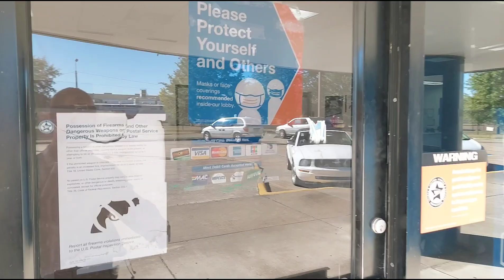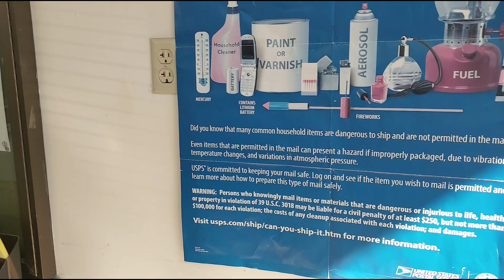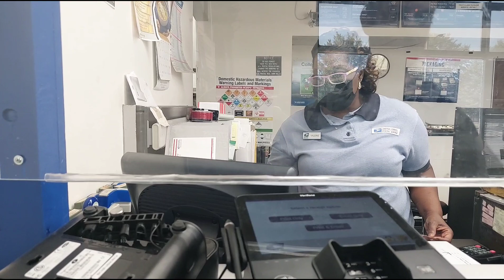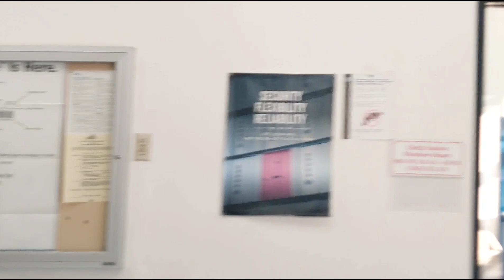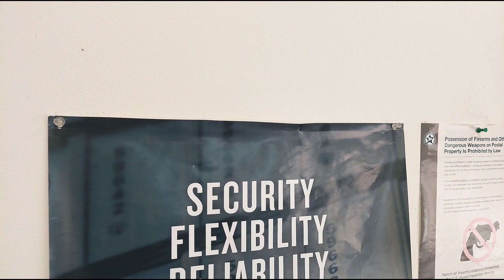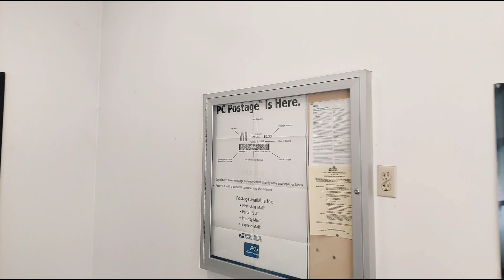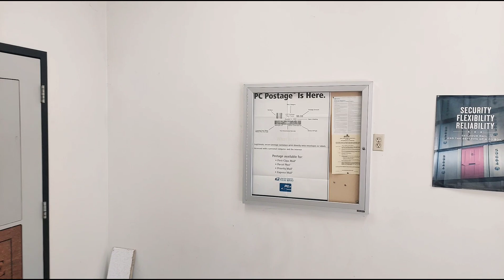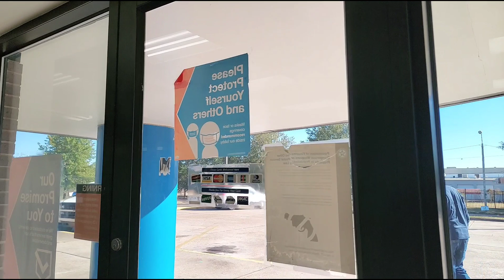1st Amendment Audit with @lafayettecountyaudit & @roguenationaudits at USPS Post Office Jackson, MS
It’s the SECOND stop for today. This time the USPS Post Office in Jackson, MS with @roguenationaudits and @lafayettecountyaudit